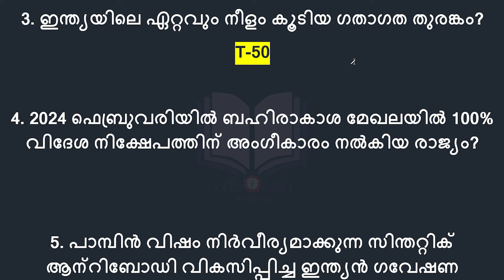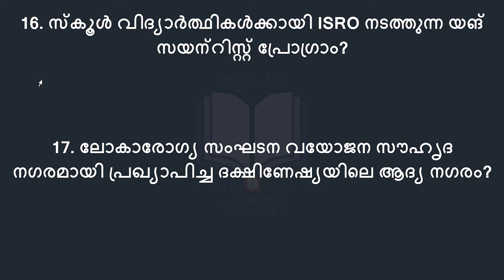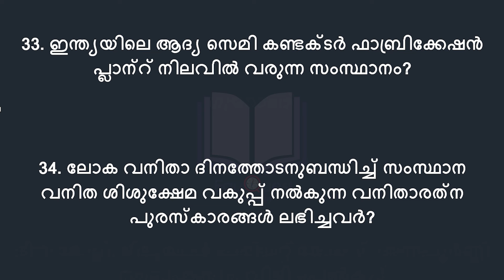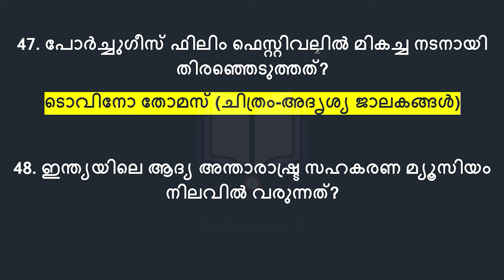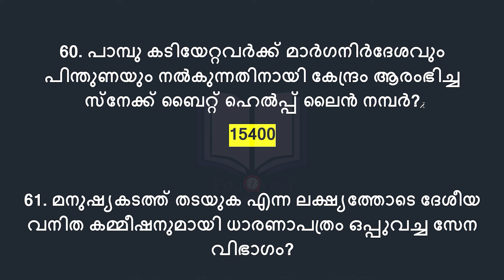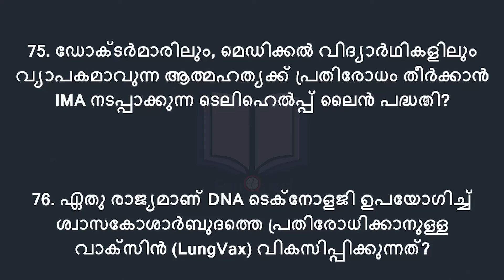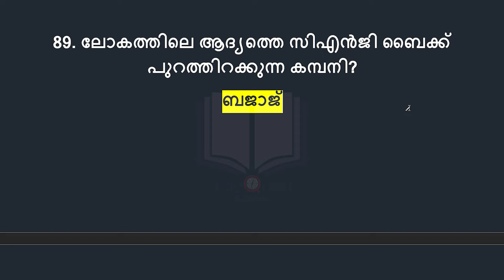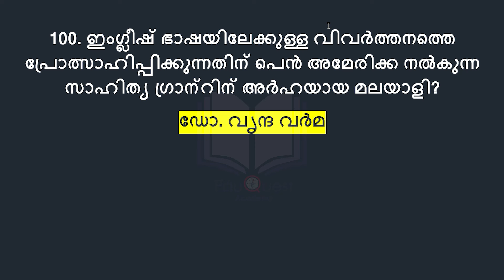Kerala PSC 100 Current Affairs | LDC 2024 | LGS 2024 | LP - UP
Stay updated with the latest happenings, important events, and key developments in the state of Kerala and beyond. Our channel is dedicated to providing you with comprehensive and insightful coverage of current affairs topics that are relevant to Kerala PSC exams.

We cover a wide range of subjects, including politics, economy, sports, technology, environment, and more. We strive to present information in a concise and engaging manner, making it easier for you to grasp and retain the knowledge.

Whether you're a Kerala PSC aspirant, a student, or simply someone interested in staying informed, our channel offers valuable content to keep you up-to-date.

Don't miss out on the opportunity to stay ahead with the latest current affairs and boost your knowledge for Kerala PSC exams.